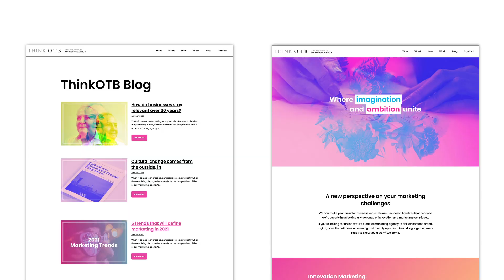OTB what we've been up to